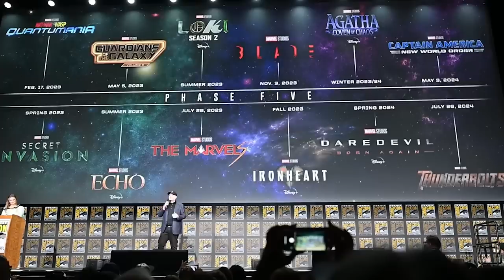Black Panther Wakanda Forever: Red Hulk, Thunderbolts Easter Eggs and Marvel Phase 5 Breakdown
Black Panther Wakanda Forever. Red Hulk, Thunderbolts Teaser, Marvel Phase 5 Easter Eggs & New Thunderbolt Ross Harrison Ford Explained

Covering New Black Panther Wakanda Forever Trailer. How Black Panther Wakanda Forever sets up Red Hulk, Thunderbolts and Captain America 4 New World Order. New Thunderbolt Ross Harrison Ford Announcement Explained. Thunderbolt Ross Recast with Harrison Ford because of how they want to use Red Hulk, the Captain America 4 New World Order Movie Plot and The Thunderbolts Movie.

Killmonger Returns, Namor Mutants and X-Men Explained. Deadpool 3 Wolverine Trailer. Doctor Doom and Doomwar Marvel Easter Eggs Explained. Black Panther 2 Scenes Breakdown. How Black Panther 2 is setting up 616 MCU Doctor Doom. New MCU Namor Origin Explained. Eternals Easter Eggs and History. How Eternals set up Namor and Atlantis in the MCU. And Namor connection to MCU Gods, Moon Knight Gods and Thor Love and Thunder Trailer with a ton of gods and gorr. Bast the Panther Goddess and Namor's God.

New Ironheart Scenes and MCU Debut Explained. Ironheart Marvel Disney Plus Episodes Spinoff. Iron Man Armor Wars Episodes Connection. Black Panther 2 Teaser Trailer, Black Panther 2 Spinoff Disney Plus Series Announcement. New Marvel Phase 4 Movies Intro Scene with Chadwick Boseman, RIP. Black Panther 2 Story Changes and New Movies Breakdown. How Namor fixes a lot of Black Panther Wakanda Forever Movie issues Marvel has with the story and addressing Chadwick Boseman and the future of the Black Panther character.

Namor and Mutants in the MCU, Avengers Endgame Namor Scene Easter Eggs. Avengers 5 Kang Dynasty Trailer, Avengers 6 Secret Wars Trailer, Thunderbolts Trailer, Ant-Man and the Wasp Quantumania Trailer, Deadpool 3 Wolverine Trailer, Fantastic Four Teaser and more!

My Black Panther Wakanda Forever Review will post tues. My Black Panther Wakanda Forever Post Credit Scene and my Full Breakdown and Easter Eggs for the entire movie will both post after it comes out later in the week!